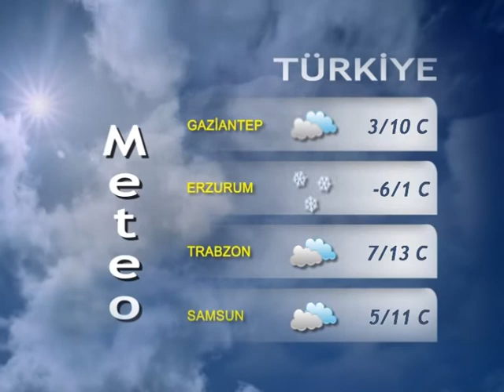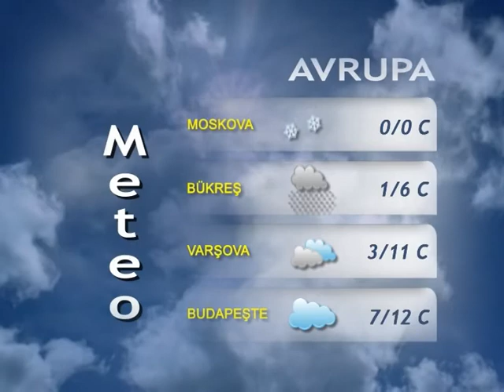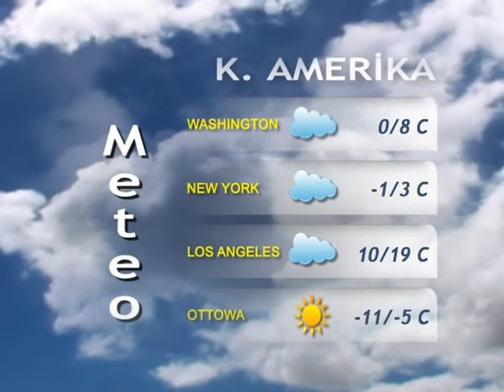19 ARALIK 2014 HAVA DURUMU